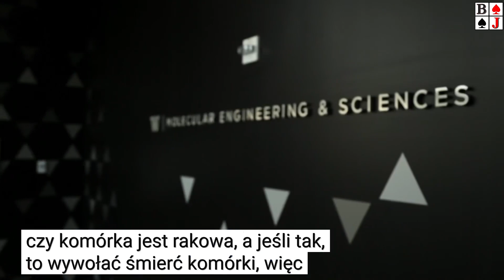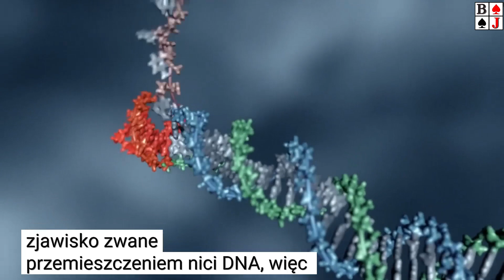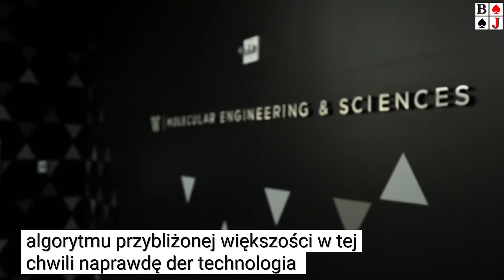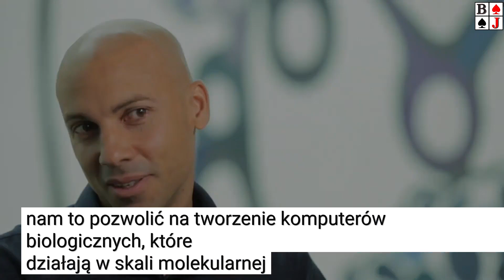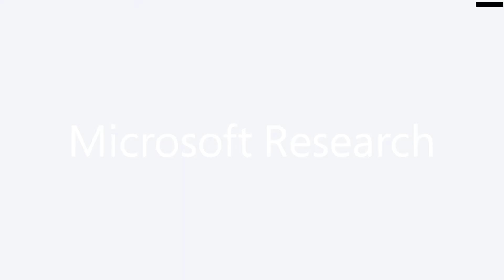Biokomputer. Microsoft zaprogramuje twoje DNA lepiej!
Firma Microsoft, której szefem do niedawna był Bill Gates jest bliska stworzenia biokomputera opartego na obliczeniach DNA. Dzięki temu można będzie "ulepszyć" wszystkie biologiczne dziadostwo.
Na szczęście nad wszystkim czuwać będą eksperci, a nie jakieś szury...